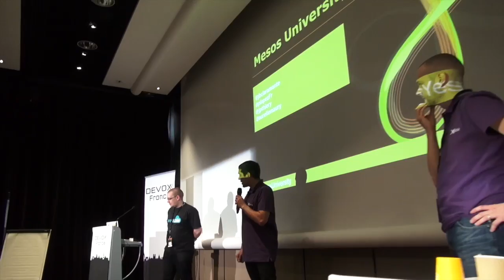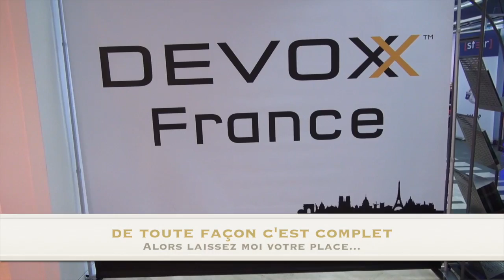Devoxx, fallait pas y aller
Pourquoi vous n'avez pas à regretter d'avoir raté Devoxx 2015 et que vous n'avez pas besoin de vous inscrire pour 2016